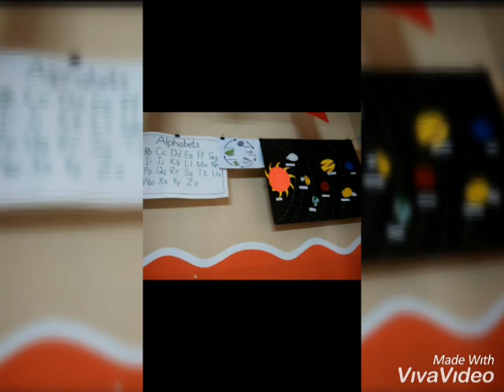Jr Kg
Trip to World of Knowledge, fun, creativity, excitement of our Junior Kg kids this year.